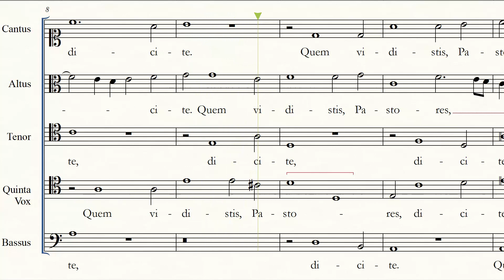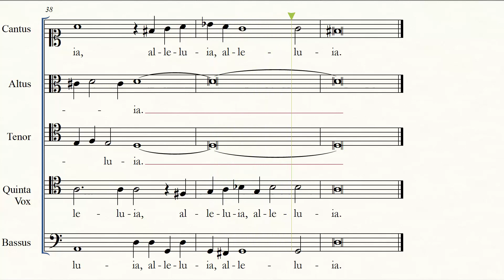Orazio Vecchi (1550-1605) - Quem vidistis pastores a 5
Mottetto natalizio a 5 voci di Orazio Vecchi.
Orazio Vecchi, monaco benedettino modenese, inizialmente introdotto alla musica dal "collega" servita Salvatore Essenga, frequentò musicalmente la scuola veneziana di Claudio Merulo e Giovanni Gabrieli. Visse la maggiorparte dei suoi anni tra Venezia, Reggio Emilia e Correggio, ma negli ultimi anni del '500 passò anche da Firenze dove conobbe Jacopo Peri. Le sue opere, prevalentemente madrigali o "madrigali allungati in melodrammi", avrebbe influenzato notevolmente la musica di Adriano Banchieri, di una generazione più giovane.

A 5-voices Christmas motet by Orazio Vecchi, who composed most of his works (particularly madrigals) in the late renaissance period, influenced by the Venetian school of Merulo and Gabrieli and influencing on his own hand the later music by Adriano Banchieri.